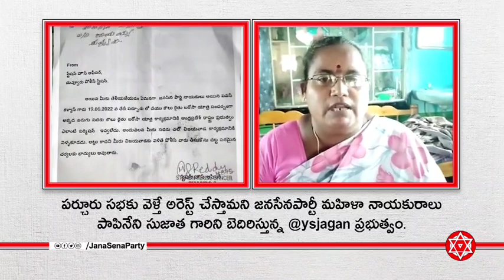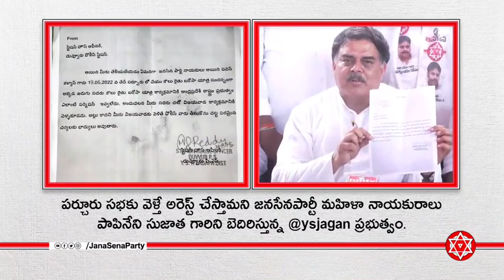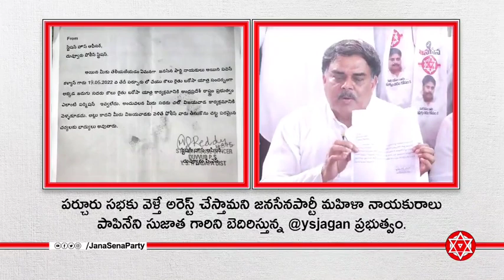జనసేన కార్యక్రమాలకు ప్రకాశంజిల్లా పోలీస్ యంత్రాంగం అనుమతి ఉన్నప్పటికీ, పర్చూరు సభకు వెళ్తే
జనసేన కార్యక్రమాలకు ప్రకాశంజిల్లా పోలీస్ యంత్రాంగం అనుమతి ఉన్నప్పటికీ, పర్చూరు సభకు వెళ్తే అరెస్ట్ చేస్తామని జనసేన మహిళా నాయకురాలు పాపినేని సుజాత గారిని బెదిరిస్తున్న ys జగన్ ప్రభుత్వం.